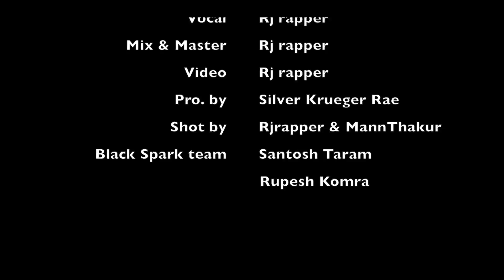BLACK ON BLACK ON | RjR | Prod. by Silver Krueger Rae |( OFFICIAL MUSIC VIDEO ) Shot on iPhone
This video was shot on iPhone, in 5 different places over 6 days and 1 night in the surrounding area of Kanker ( C.G. )

Artist - Rj Rapper
Written & composed by - Rj Rapper
Prod. by - Silver Krueger Rae
Video edit by - Rj Rapper
Mix & Mastered - Rj Rapper

Video credits:
Directed by - Rj Rapper
Concept by - Rj Rapper | Mann Thakur | Santosh Taram | Rupesh Komra
Shot by - Rj Rapper and Mann Thakur

RjR
RjR Official